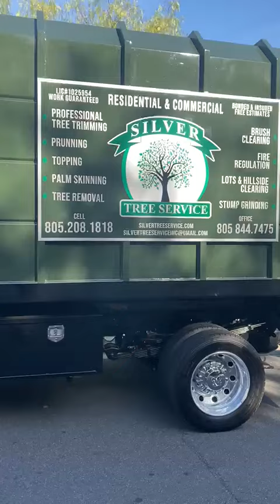Silver Tree Service Inc